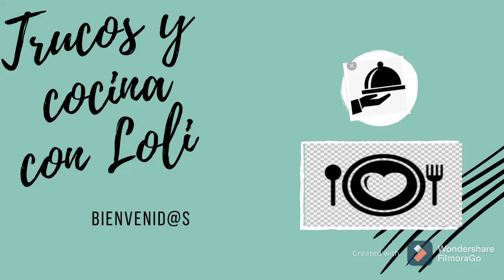TIENES ACEITE, AZÚCAR, Y HUEVO? HAZ ESTA DELICIOSA TARTA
INGREDIENTES
2 HUEVOS
1 YOGURT NATURAL
1 SOBRE AZÚCAR VAINILLADO
1 VASO DEL YOGUR DE ACEITE
1 VASO DEL YOGURT DE AZÚCAR
8 GRAMOS DE LEVADURA QUIMICA
1 VASO Y MEDIO DE HARINA

HOLA PRIMORES AQUÍ OS DEJO ESTA DELICIOSA TARTA, ECHA CON MUY POCOS INGREDIENTES, FÁCIL Y SÚPER RÁPIDA DE HACER... SI OS GUSTO DEDITO ARIBA SUSCRIBIROS Y SOBRE TODO COMPARTIRLO Y DEJARME COMENTARIO OS MANDO MILLONES DE BESOS 😘 😘 😘 😘